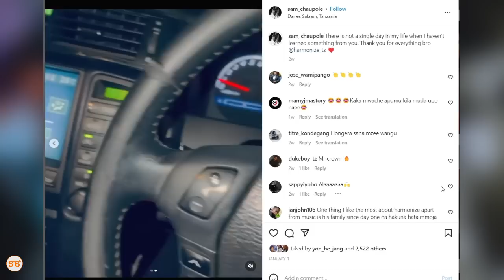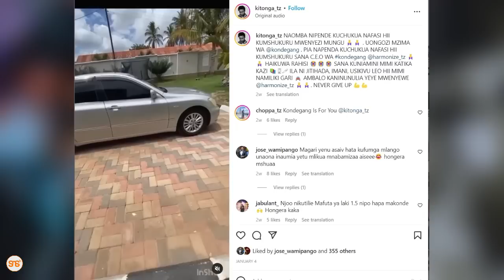HARMONIZE awanunulia MAGARI wafanyakazi hawa WANNE wa KONDE GANG